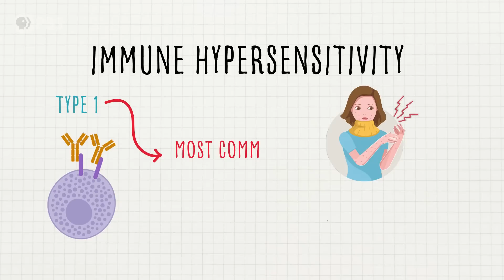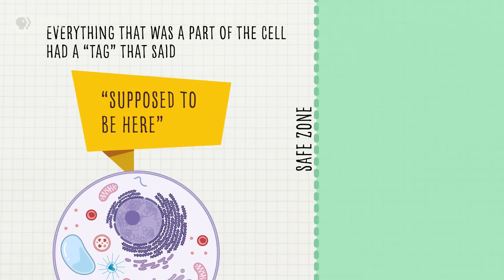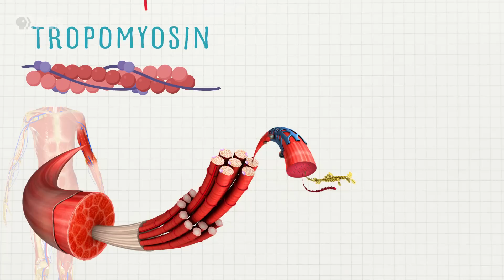How Our Allergic Response Evolved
Have you ever felt like your immune system is a bully who doesn't keep your best interests at heart? Have you ever sneezed, gotten a rash, or had asthma at the worst possible time? It really gets you thinking— Why DO we have allergies in the first place? In this episode, Dr. Tina Lasisi walks us through how our immune system evolved, what affects our allergies, and things we can do to improve our immune responses.

"Why am I like this?" is a show hosted by biological anthropologist Tina Lasisi, and produced by STEMedia, that dives deep into evolutionary biology to explain some of our existentialism or everyday questions about our body.